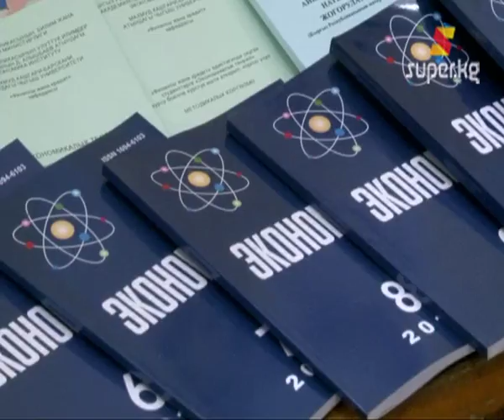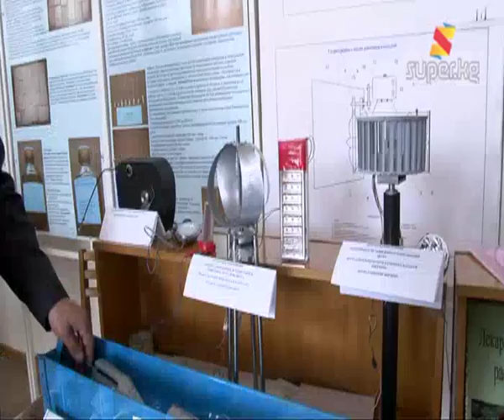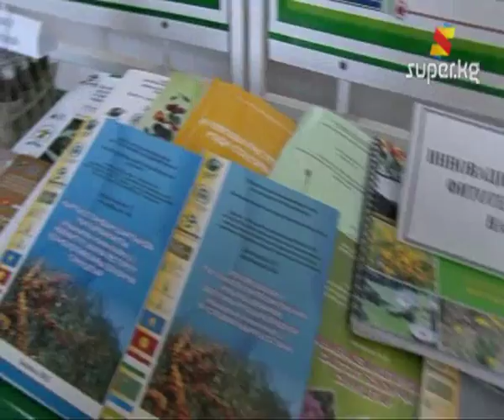Кыргыз илиминдеги жетишкендиктер (Архив 06-03-2013)